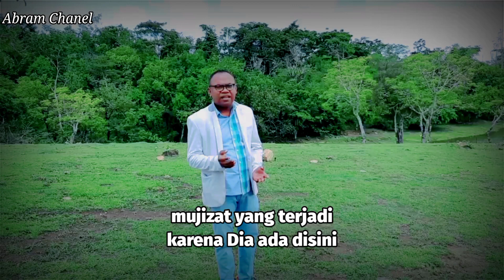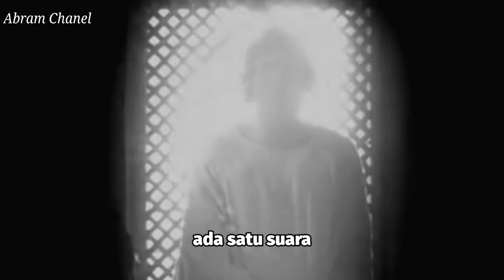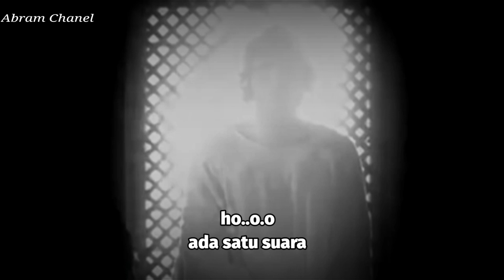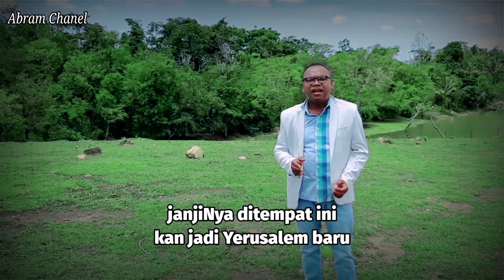Lagu natal terbaru 2021 - Dia Sudah Ada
Jumpa.lagi di channel YouTube Abram Chanel.
kali ini saya hadirkan satu Lagu natal terbaru 2021 dengan

Judul        : Dia Sudah Ada
cipta.        : Charles Hengki Selan
Vocal.       : Yanto Tunu
Musik.      : Yan Mau
Audio.      :  Calvin Record
produksi. : Abram Chanel
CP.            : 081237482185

lirik full berjalan...

jangan lupa kunjungi Chanel ini dan tinggalkan dukungan berupa

terimakasih.